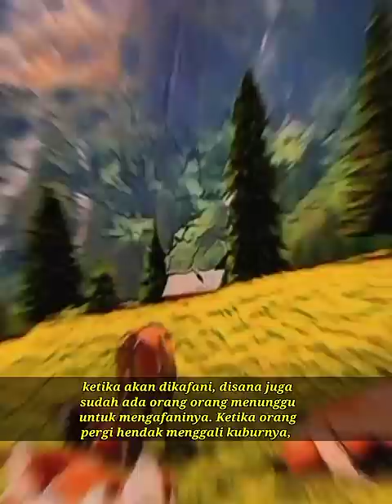Subhanallah wafatnya Uwais Al Qarni